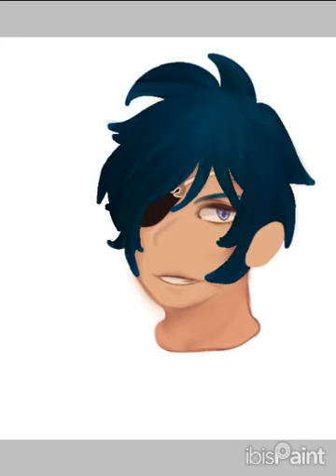Speed paint of bbg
~twitter, pin and, tiktok